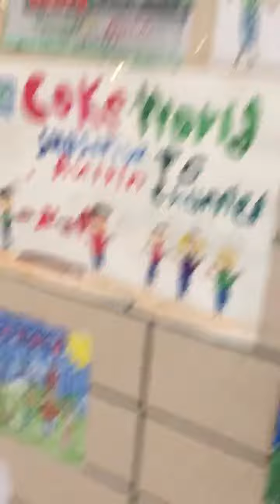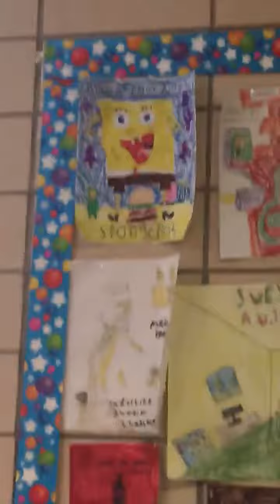Parker Austin 's Art Wall at Davison Middle School